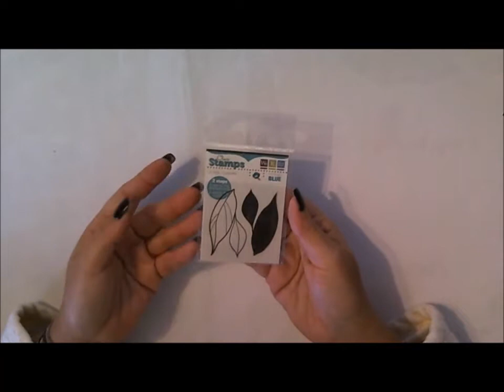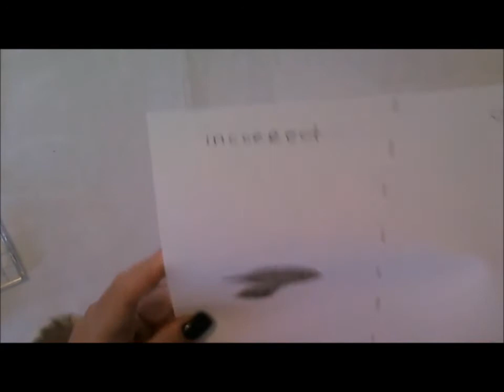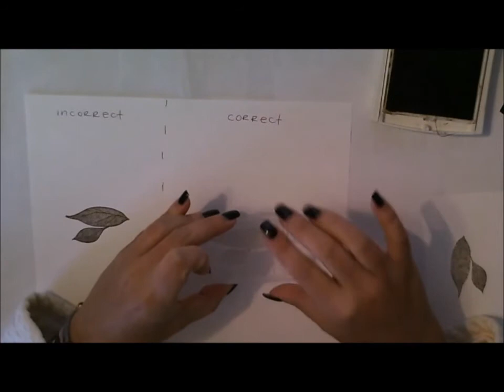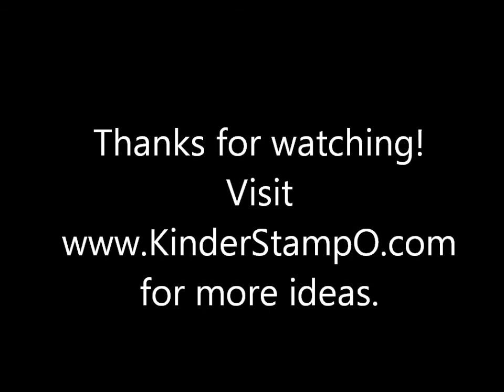Day 11 - Technique: Two Step Stamping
Learn how to do two step stamping